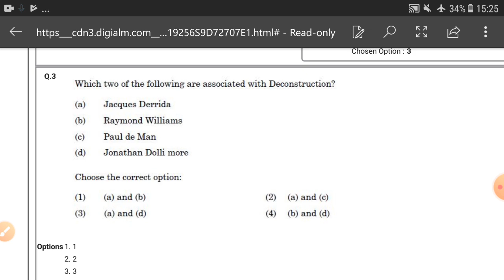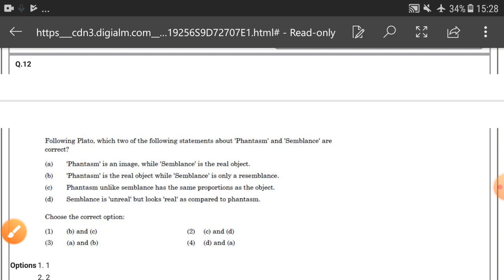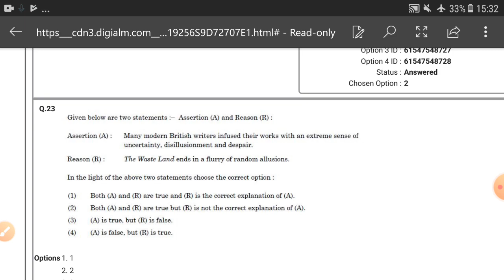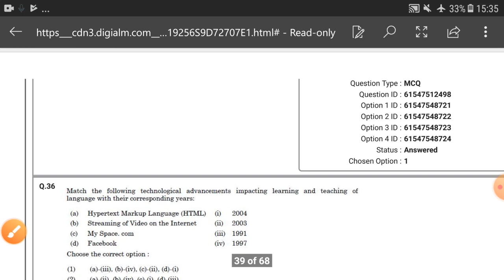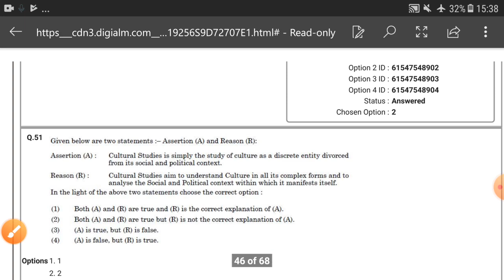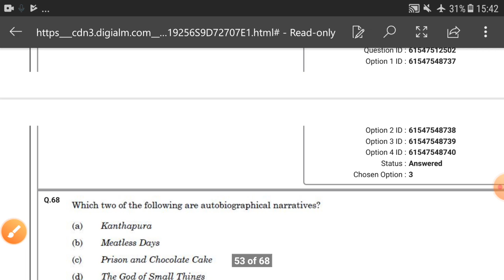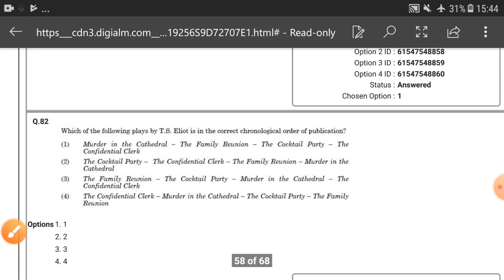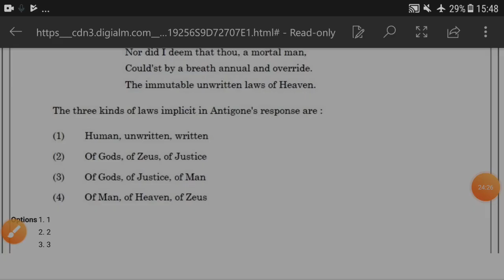Ugc net 6th December English literature Answer keys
Ugc net
6th December
English literature
Nta net  .